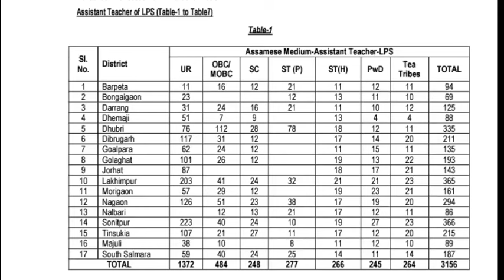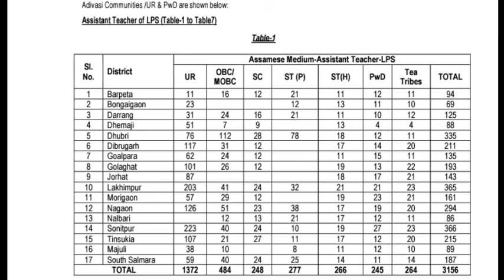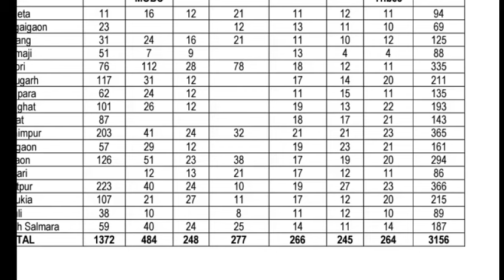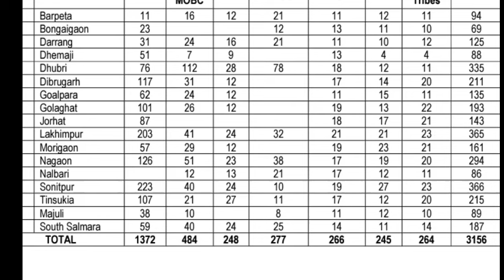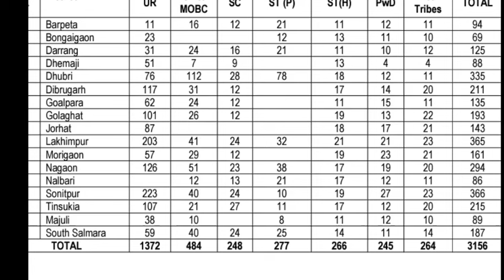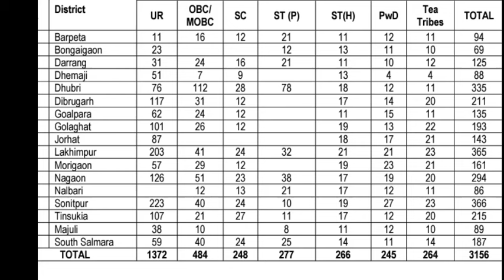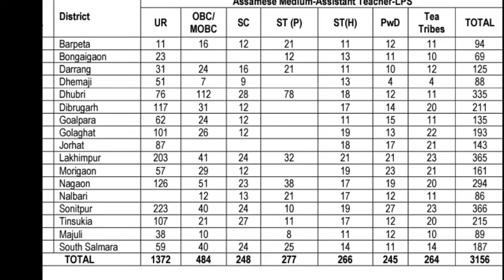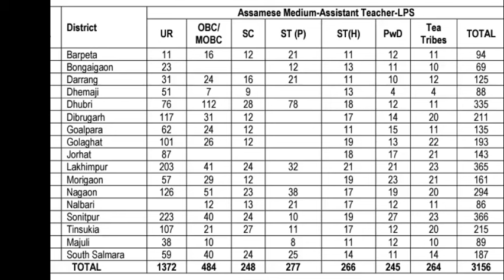অসম শিক্ষক নিযুক্তি|Assam tet cut off marks/lp /up/ Dee /assamtet/Nios d.ed update/ how to apply tet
LP,UP teacher’s recruitment Assam